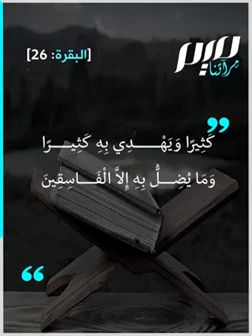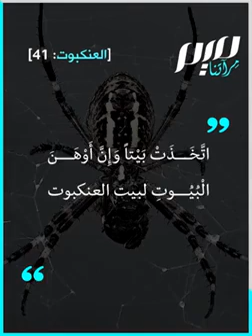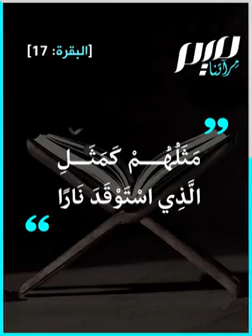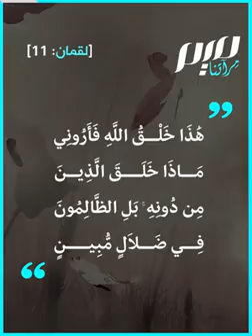"يضرب مثلا ما بعوضة"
البعوضة حشرة صغيرة يمكن قتلها بسهولة.. فلم ضرب الله بها المثل في كتابه العزيز؟